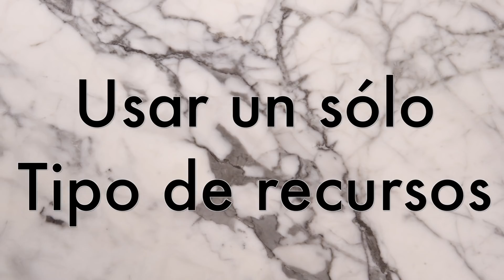ERRORES AL ESTUDIAR PARA EXÁMENES | Ele Silva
Hola! Hoy vengo a contarles las cosas que no deben hacer si quieren pasar sus exámenes y pasar con un hermoso 10. En este canal hablamos mucho sobre tips de estudio pero creo que hacía falta hablar de aquellos hábitos que entorpecen nuestro proceso de estudio.

►COSAS QUE HE RECOMENDADO EN EL CANAL